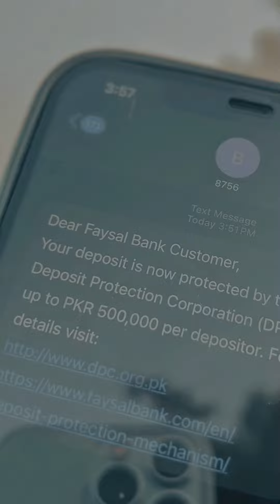Jab Apka paisa bank mai bhi Mahfooz na ho to kya krain? District One Lahore mai invest krain?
People are always confused with their Investments!
Price and property brings you reality which society and plots are good for you.
Price and Property intends to clear all the misconceptions created in the Market.
Here is right information for your right investments.
Follow us for amazing facts and right Information!
Price and Property intends to put a full stop on all rumours about Real Estate Industry and bring you the right information for your right decisions.
PNP TALKS will bring you information that you might miss while investing in Real Estate. It's beginning of a new journey in Real Estate with PNP.

Another Youtube Handle:   / @izeeshanrasul

For any Information:
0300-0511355